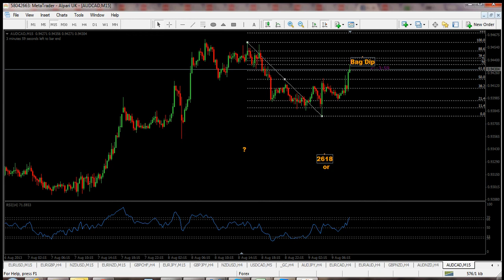2618 or Bag Dip?